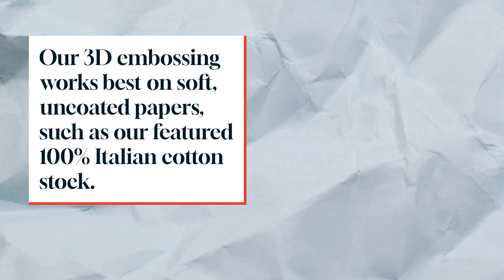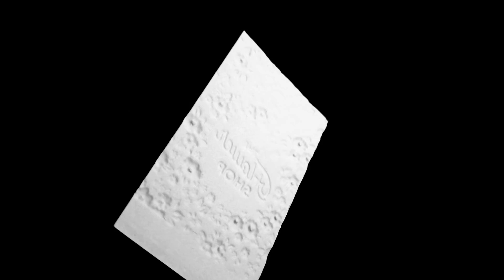3D Embossed Letterpress Business Card